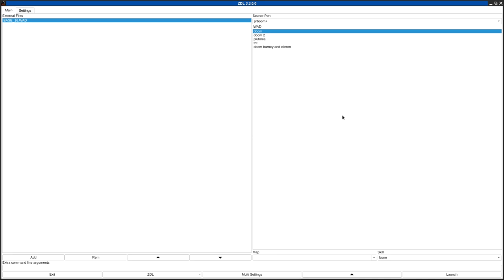DOOM 1 - BASE_16.WAD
called "Base_16" in the /idgames FTP.
created by Henley Bailey (wierd name eh? - 15yrs old) on December 9th, 1995.
from the .txt file included with the WAD:
"You were beamed down from your mother ship to kick but. Do it and get out alive!"